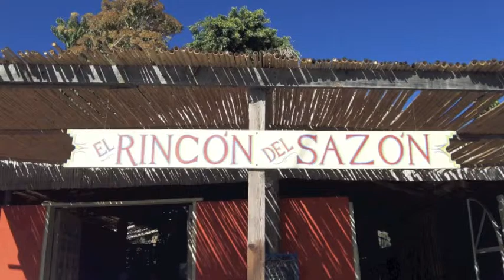Mexico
15 minutes of relaxing wave sounds and stills of Todos Santos and our beach property.